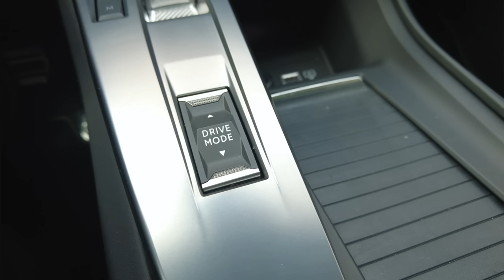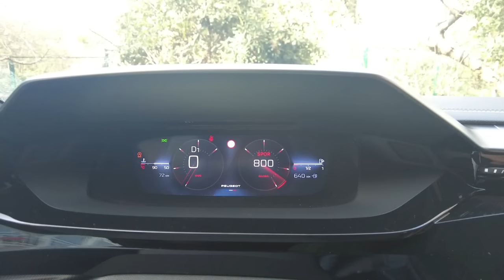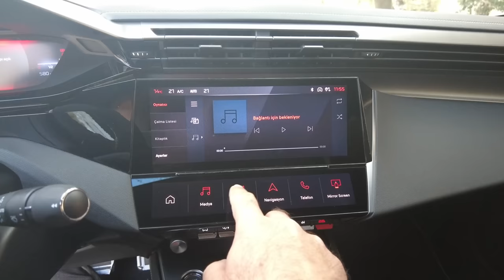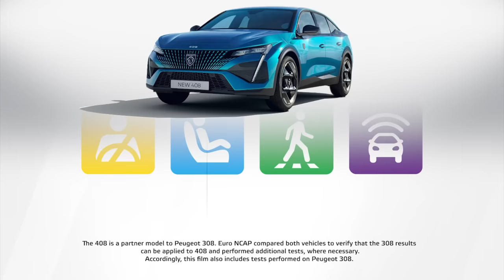Yeni Peugeot 408 test sürüşü (2023) | Göründüğü kadar dinamik mi?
Yeni Peugeot 408 kompakt sınıfın en farklı modellerinden biri olmak için Türkiye'ye geldi. 2023 Peugeot 408'in GT donanımlı 1.2 turbo motorlu ve EAT8 otomatik şanzımanlı versiyonunu kullandık.

2023 Peugeot 408 Türkiye'ye sadece 1.2 lt 130 HP Puretech turbo motorla geliyor. 1.2 turbo motora 8 ileri EAT8 otomatik şanzıman eşlik ediyor.

Yeni Peugeot 408'in motor seçenekleri neler? Hibrit modeller Türkiye'ye geliyor mu? 1.2 litrelik motor Peugeot 408'e yetiyor mu? Peugeot 408'in dizeli var mı?

130 HP güç sunan 1.2 PureTech turbo motor yeni Peugeot 408'e yeterli performans sağlıyor mu?

2023 Peugeot 408 kaç para? Allure ve GT donanım paketleriyle Türkiye 'ye gelen yeni 408'in fiyatı ne?

Mert Yılmaz, merak edilen tüm soruların cevabını 2023 Peugeot 408 test sürüşünde cevaplandırıyor.

Yeni Peugeot 408 inceleme videosunda tüm detayları anlatmaya gayret ettik.